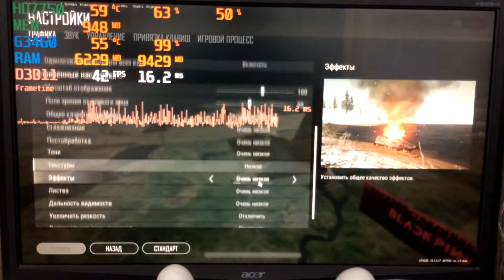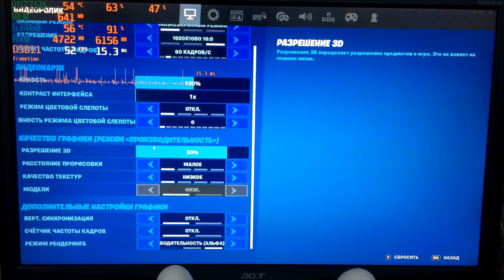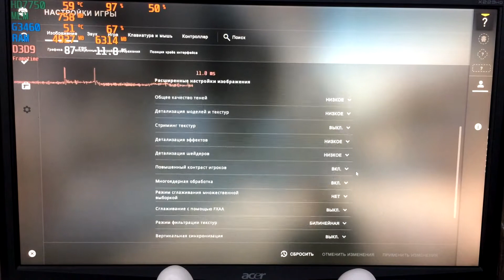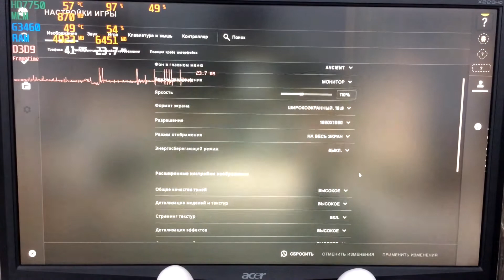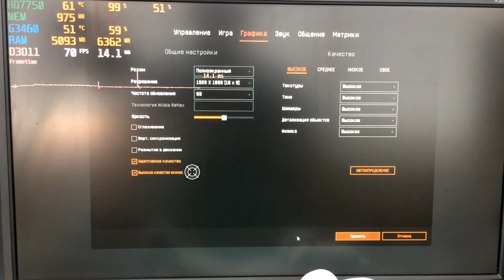Тест в играх g3460+HD7750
Тестирую производительность процессора Pentium G3460 в связке с видеокартой HD7750 в играх CS GO, Dota2, WoT, GTA5, Fortnite, Pubg